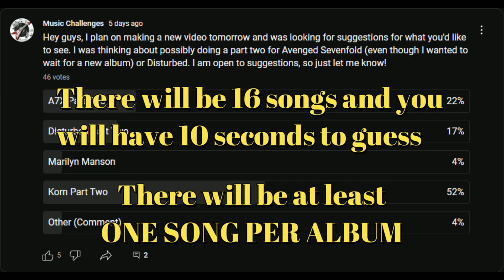Guess the Korn Song Part Two!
Hello if you are reading this!
This channel is created to put out different music challenges with the intention of taking suggestions from you guys to create whatever challenge you want. My main focus will be focused around more rock and metal genres however I am open to do more than that. Just leave them in the comments of my videos.